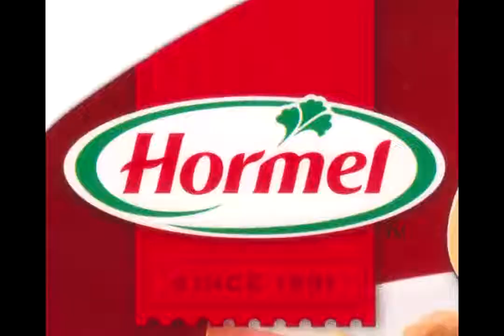Hormel Commercial 3 18